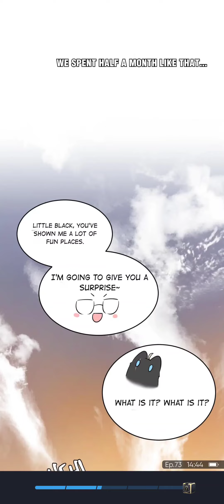My food looks very cute ep73 I want to see her